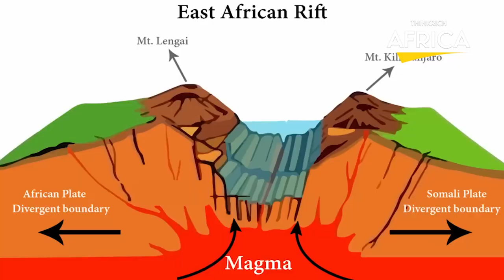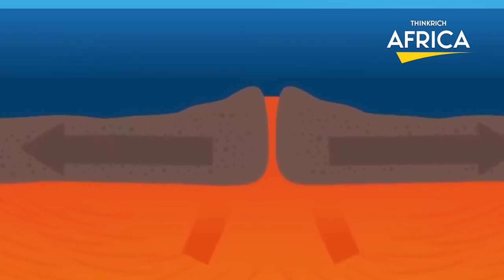Africa Is Splitting Into Two Continents Forming A NeW Ocean | Shocking NEWS!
Breaking news! Africa is splitting into two continents, and we're here to explore the science behind this incredible phenomenon.
In this eye-opening video, we'll discuss the Great Rift Valley, the tectonic forces causing the split, and the potential consequences for the people and wildlife of Africa. Don't miss this opportunity to learn about one of the most significant geological events in our planet's history! 🦁🐘

Let's spread the word about the fascinating African narrative! 🌟👥

Remember, your support helps us continue to bring you the untold stories of Africa. Together, we can change the narrative and showcase the rich diversity and complexity of this incredible continent. Thank you for being part of our journey! 🙌🌍💚